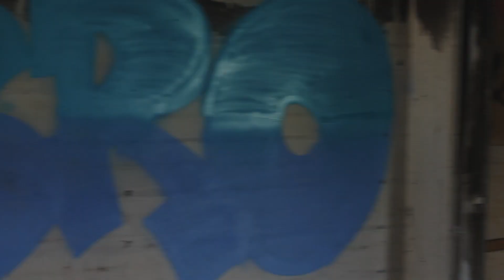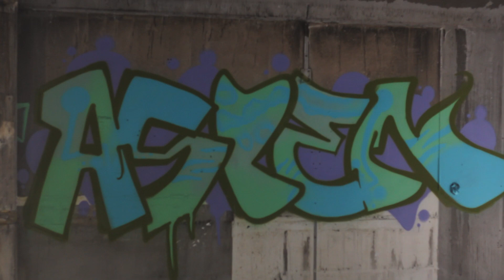Graffiti Gone Bando | NZ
Back again with members from the NZ graffiti crew W.T.H

Graffiti artists.
Dawn - @9awn_
Aspen - @trapmoneyaspen
Ksro - @therealksro